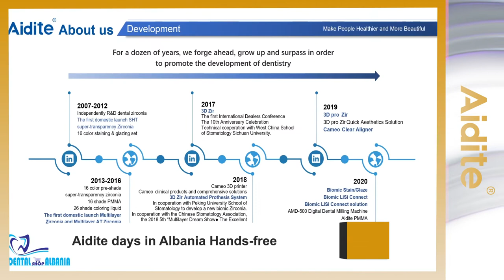【20210706】Aidite days in Albania Hans-free on aesthetic ceramic finishing